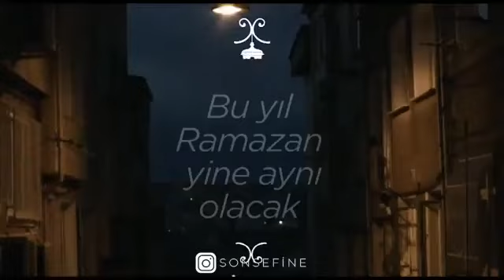filistin Gazze çocuklar ölmesin!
Filistin Gazze savaş ortamı çocuklar olmesin